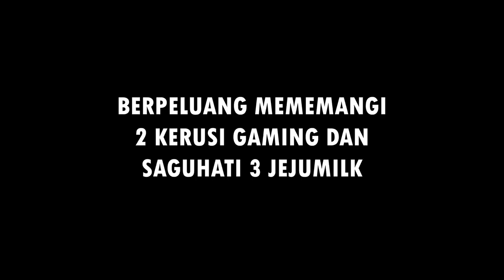Short Film: Kakakku Gangster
Music from:
Timur Haisyn - Brutal Fervour